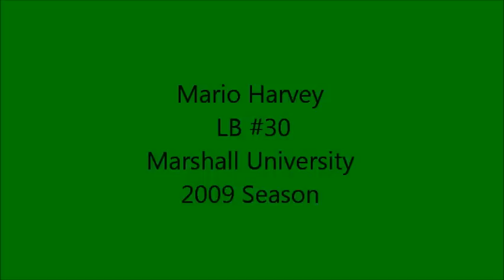Mario Harvey 2009 LB Hi-lite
Best plays of 2009.